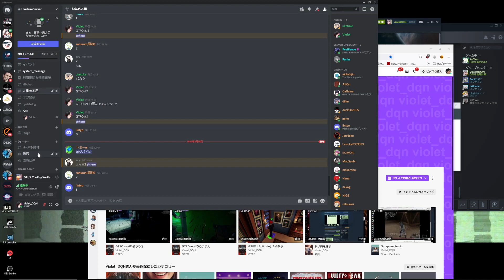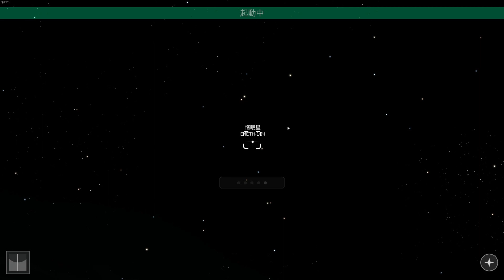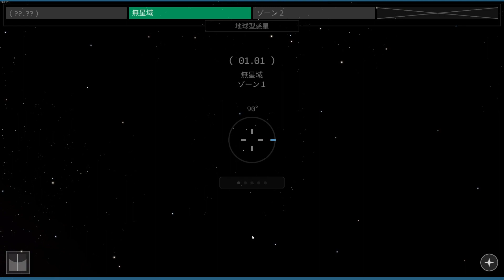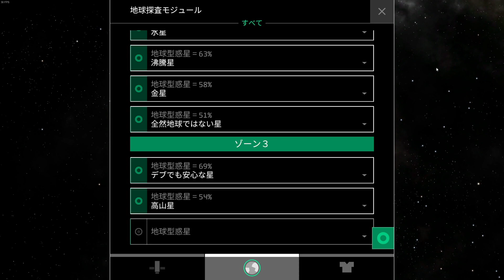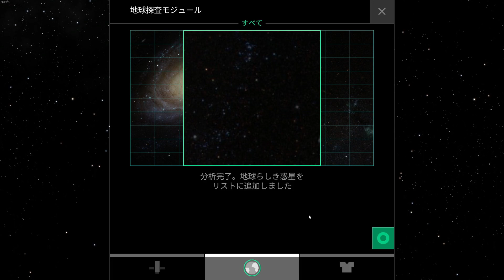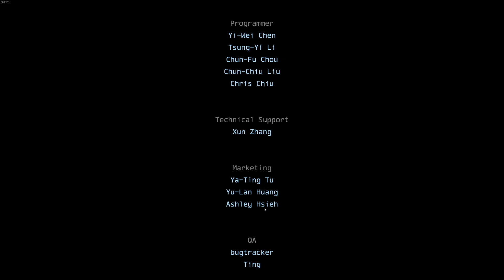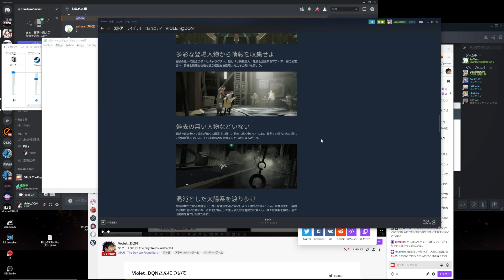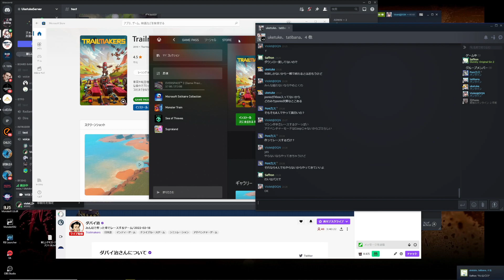SFゲー「OPUS: The Day We Found Earth」